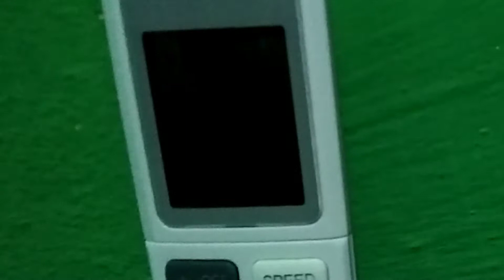Asdfmovie & Rusty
A Other Parody of Asdfmovie Series...